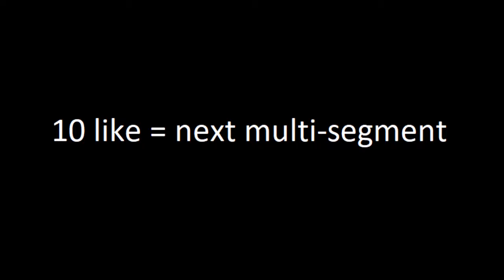Dimension Parkour Multi-Segment in 11:29